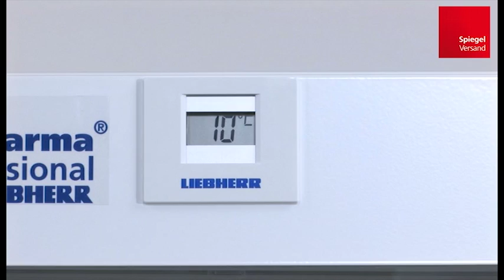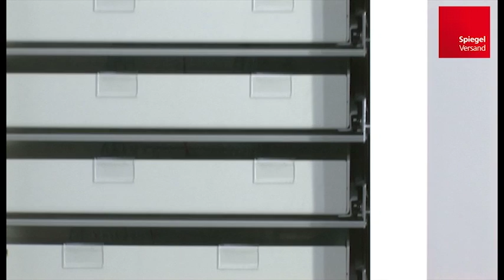Liebherr Pharma Professionell Q